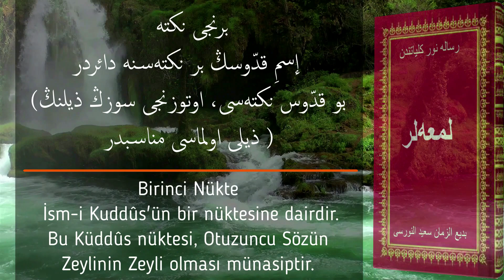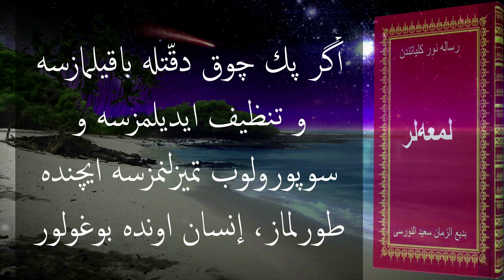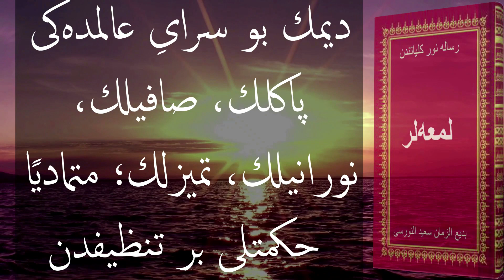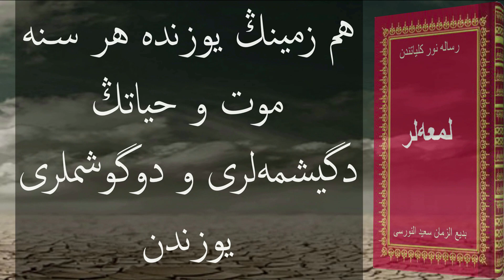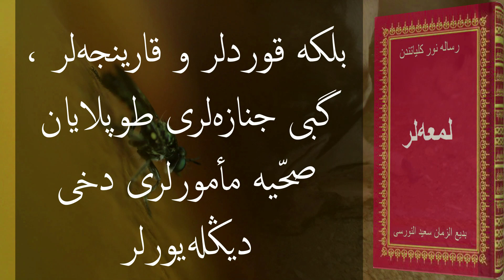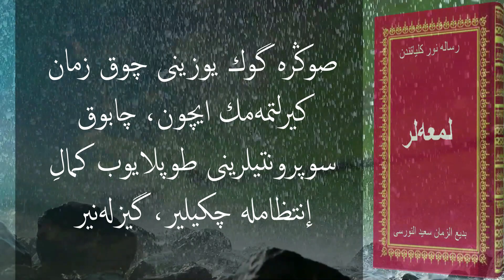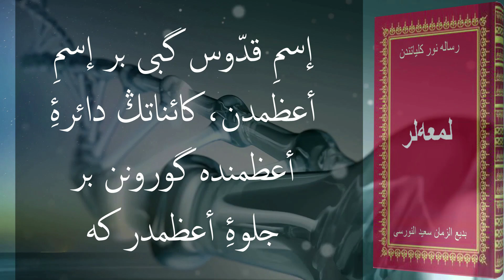(Osmanlıca)(30.L) Kuddüs ismi إسمِ قدّوس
Bu kâinat ve bu küre-i arz, daim işler bir büyük fabrika ve her vakit dolar boşalır bir han, bir misafirhanedir. Halbuki böyle işlek fabrikalar, hanlar ve misafirhaneler muzahrafatla, enkazlarla, süprüntülerle çok kirleniyorlar, bulaşık oluyorlar ve ufunetli maddeler her tarafında teraküm ediyorlar. Eğer pek çok dikkatle bakılmazsa ve tanzif edilmezse ve süpürülüp temizlenmezse, içinde durulmaz; insan onda boğulur. Halbuki bu fabrika-i kâinat ve misafirhane-i arz o derece pâk, temiz ve naziftir ve o kadar kirsiz ve bulaşıksızdır ve ufunetsizdir ki, bir lüzumsuz şey ve bir menfaatsiz madde ve tesadüfî bir kir bulunmaz. Zâhirî bulunsa da, çabuk bir istihale makinesine atılır, temizlenir. Demek bu fabrikaya bakan Zât, çok iyi bakıyor. Ve bu fabrikanın öyle tanzifçi bir Sahibi var ki, o koca fabrikayı ve o büyük sarayı küçük bir oda gibi süpürtür, temizler, tanzim ve tanzif eder. Ve o pek büyük fabrikanın büyüklüğü nisbetinde muzahrafatı ve enkazından kalma kirli maddeleri, süprüntüleri bulunmuyor. Belki büyüklüğü nisbetinde temizliğine ve nezafetine dikkat ediliyor. Bir insan, bir ayda yıkanmazsa ve küçük odasını süpürmezse çok kirlenir, pislenir. Demek bu saray-ı âlemdeki paklık, sâfilik, nuranîlik, temizlik, mütemadiyen hikmetli bir tanziften, bir dikkatli tathirden ileri geliyor. Ve eğer o daimî tathir ve süpürmek ve dikkatle bakmak olmasaydı, bir senede bütün hayvanların yüz bin milletleri arzın yüzünde boğulacaklardı. Ve semâvâtın fezasında tahribe ve mevte mazhar olan kürelerin ve peyklerin, belki yıldızların enkazları, başımızı ve diğer hayvânâtın başlarını, belki küre-i arzın başını, belki dünyamızın başını kıracaklardı, dağlar büyüklüğündeki taşları başımıza yağdıracaklardı. Ve bizi bu vatan-ı dünyevîmizden kaçıracaklardı. Halbuki, eskiden beri o yukarı âlemlerdeki tahrip ve tamirden, medar-ı ibret olarak, yalnız birkaç semâvî taşlar düşmüşse de, hiç kimsenin başını kırmamış. Hem zeminin yüzünde her sene mevt ve hayatın değişmeleri ve döğüşmeleri yüzünden, yüz binler hayvânat milletlerinin cenazeleri ve iki yüz bin nebâtâtın taifelerinin enkazları, ber ve bahrin yüzlerini fevkalâde öyle kirleteceklerdi ki, zîşuur, o yüzleri değil sevmek, âşık olmak, belki öyle çirkinlikten nefret edip mevte ve ademe kaçacaklardı.